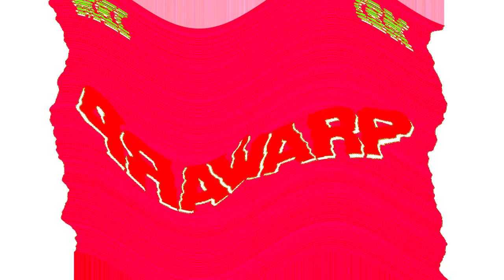Preview 1280 OS/2 Warp 4 Effects (Sponsored By Preview 1982 Effects) in H Major 200